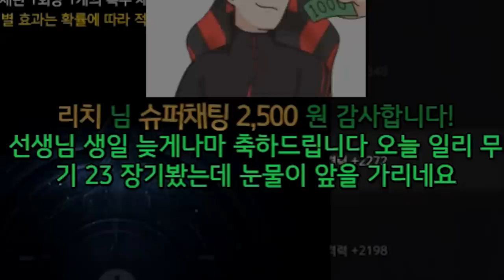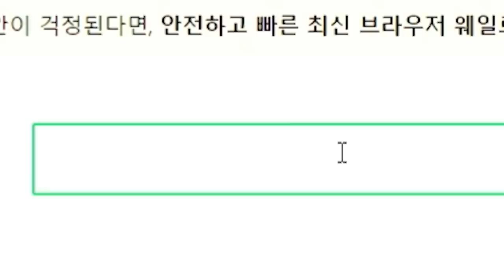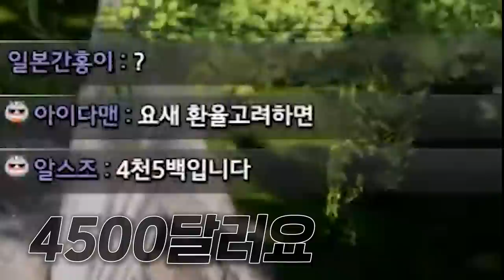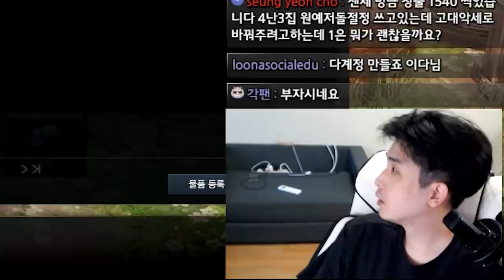여러분이 만들어 주신 25강 [로스트아크]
분량상 편집되었지만 이 날 정말 과분하게 많은 후원을 받았습니다.
시청자분들, 그리고 후원해주신 분들 정말 감사드립니다.
더 열심히 하겠습니다!